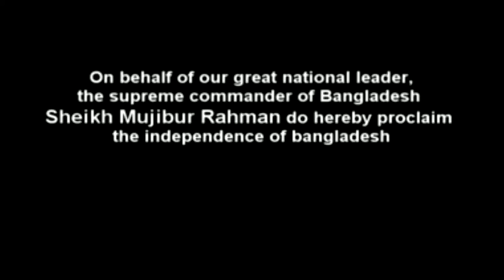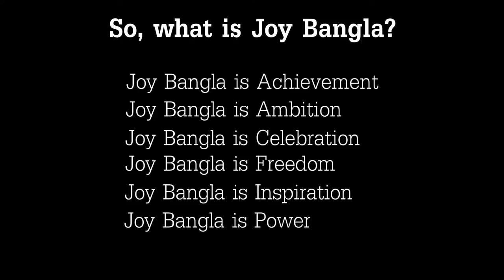What's your Joy Bangla?